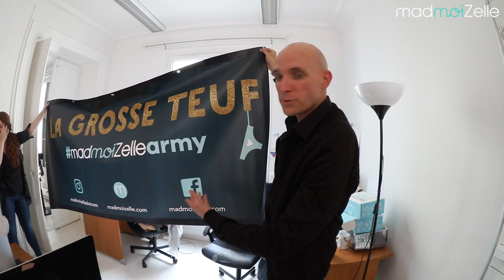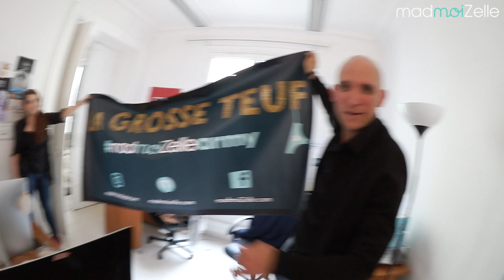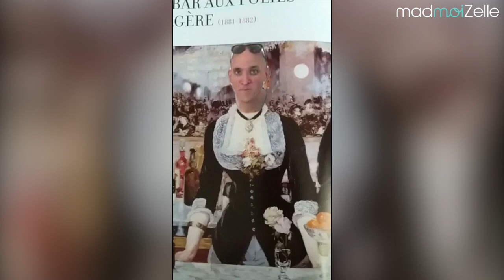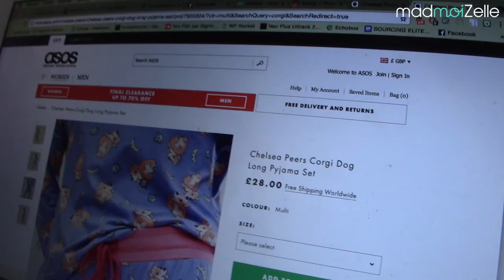VLOGMAD 85 — CRÊPES, CLASH ET FESSES DE CORGI !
DÉROULE MON P’TIT CHOU !

PROCHAINE GROSSE TEUF À L'ÉCOLE DE MADGIE !

*** UNE NOUVELLE VIDÉO TOUS LES JOURS ! ***